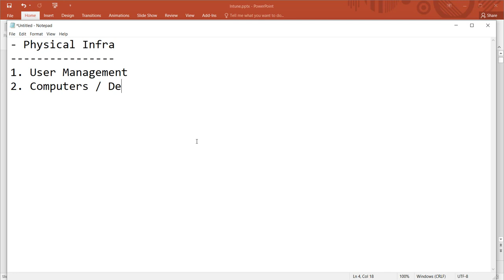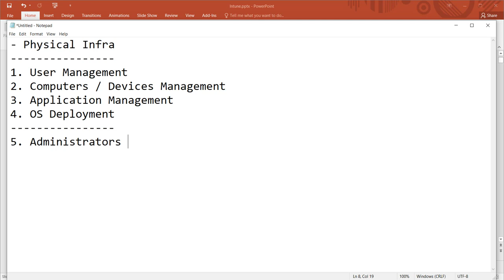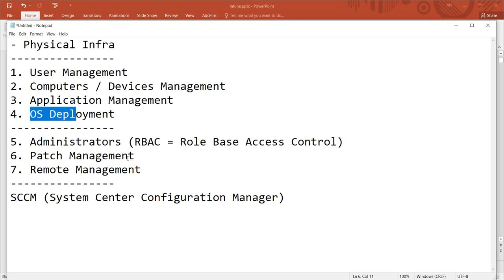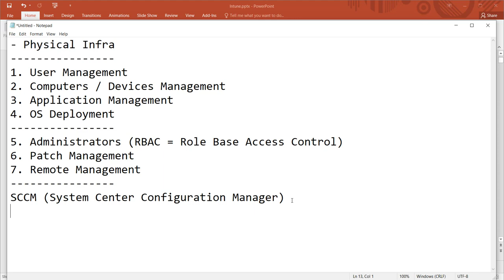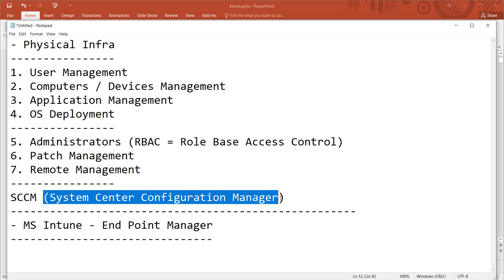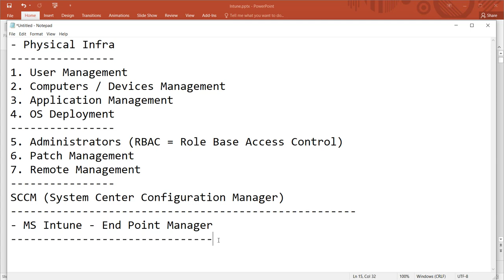EndPoint Manager | MD-101 | Class 01 | Understand Endpoint Manager | iTechNets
In this lecture I'm going to tell you what endpoint manager in a very easy way is basically. This course will provide you a complete knowledge from beginner to advance.